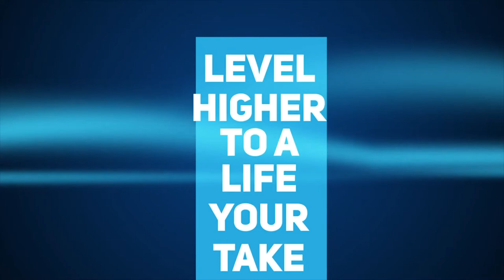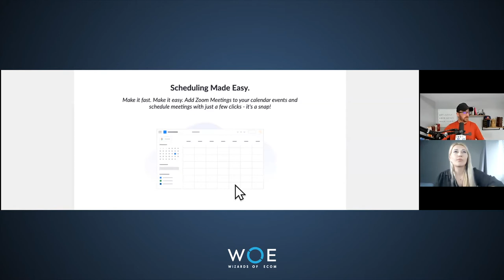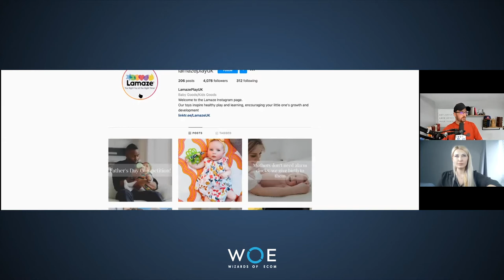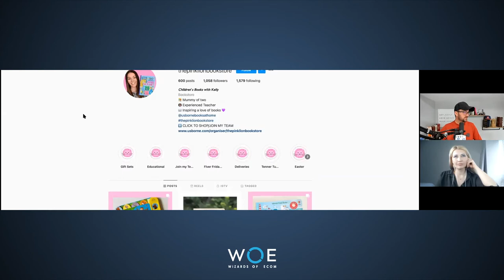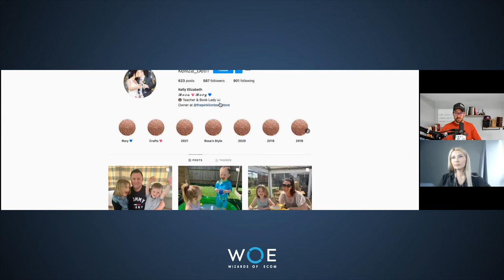How To Use Nano Influencers To Grow Your Brand with Paul Baron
Quality over quantity! In Today’s episode, we are going to talk about the underdogs in the influencer industry, the Nano Influencers but firstly, before we dive into the juicy context of the show, I’d have just had to educate everyone who’s not familiar with the term. Nano Influencers are Instagram users/influencers with less than 10,000 followers.

In this episode, we are siding with the nano influencers and why brands should consider them mainly because they are the ones with solid influence in their smaller scale community. Paul will enlighten us why nano influencers create quality content and are credible reviewers. He will help you decide what kind of influencer you should engage for your brand. So don’t miss out a second cause it’s all juicy information you should know.

In This Episode:
[00:20] Introducing Paul Baron.
[03:55] Why I love working with nano influencers, according to Paul.
[05:15] How to build relationships with influencers?
[09:27] Advise on how to approach an influencer.
[13:00] Walkthrough on how to look for the right influencers for your campaign.
[24:18] The goal of getting nano influencers.
[29:20] Driving sales through influencers.
[34:45] Access user-generated content.
[35:20] The importance of a contract when engaging influencers.
[38:04] Why we stopped asking influencers/people to buy products and review.
[40:56] What's it like working with the agency?

Book References:
On Rhetoric By: Aristotle Translated By George Kennedy
Brown University
Fall or Dodge in Hell By: Neal Stephenson